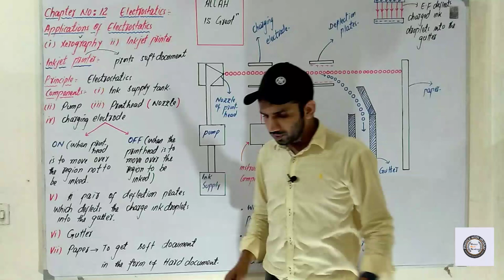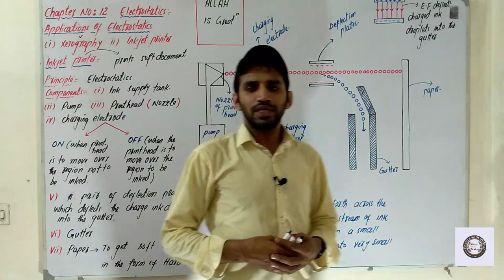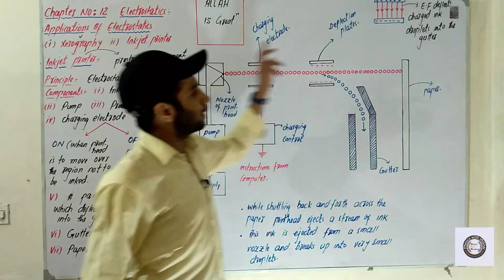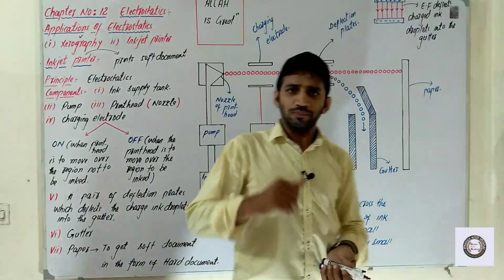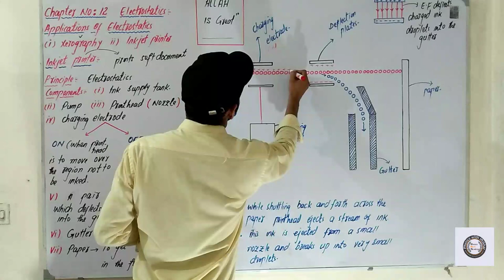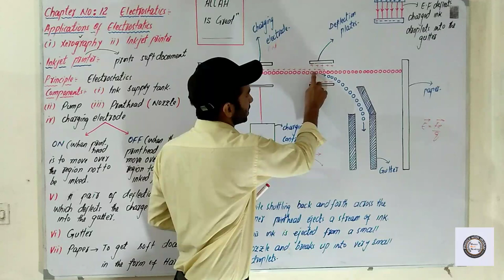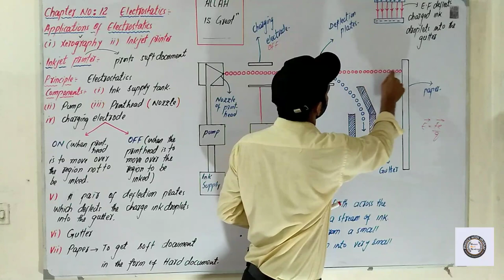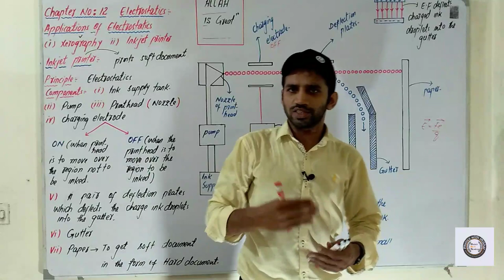Inkjet Printer second year Inkjet Printer 12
In this lecture prof Iftikhar Ahmad will explain you about
Inkjet Printer
# Components
# Working